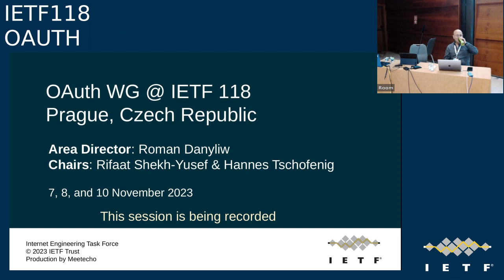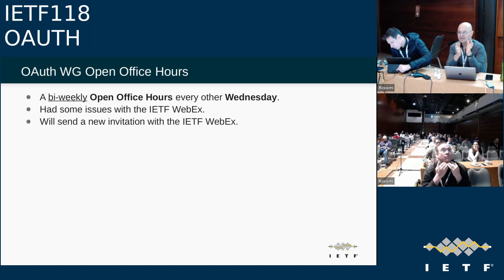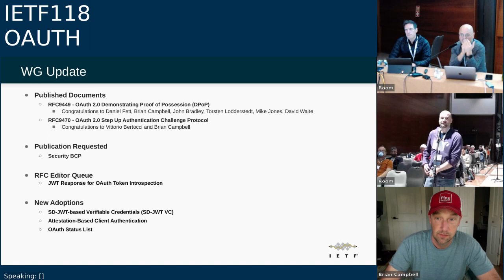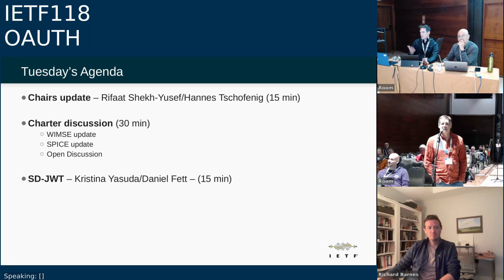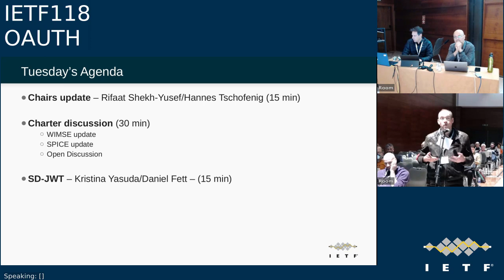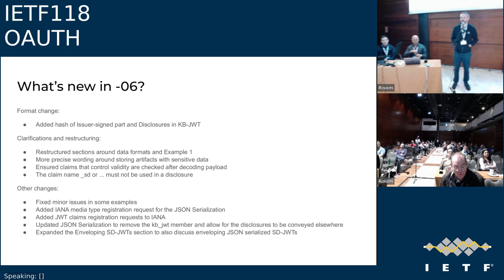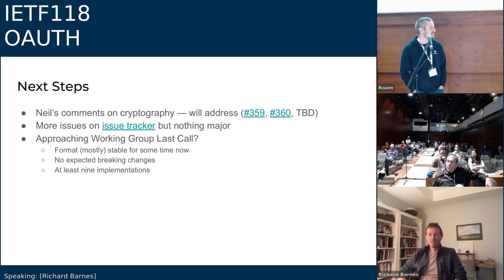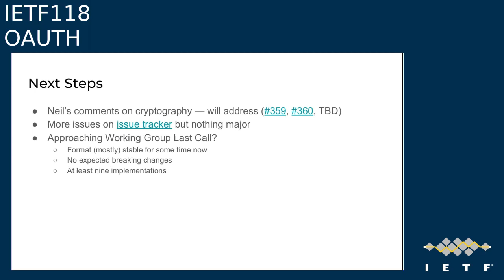IETF118-OAUTH-20231107-1430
OAUTH meeting session at IETF118
2023/11/07 1430